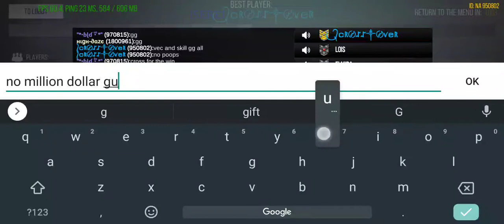VECTOR AND DEMO VS JACKHAMMER AND CLAYMORES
Tuff one in DM MSO GG 💯 Gameplay on the new Red Magic 3s